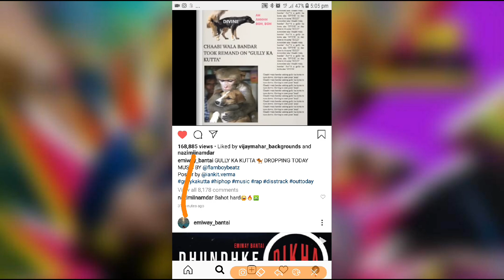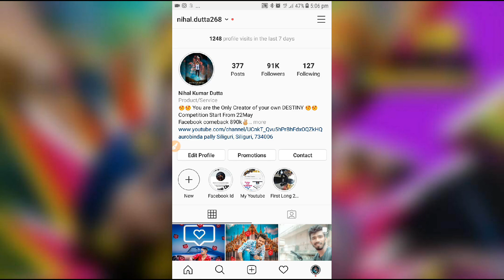Gully Ka Kutta - Official Teaser Emiway Bantai Reply Diss track to Divine Raaftar OM NAMOH SHIVAY